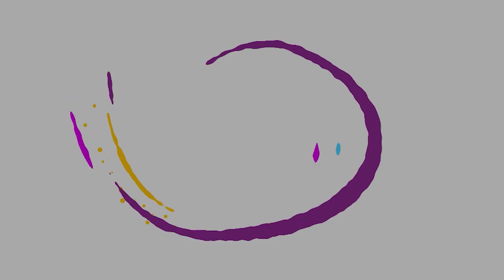PROCURADOR DA CÂMARA MUNICIPAL DE ALFENAS DA ENTREVISTA AO REPÓRTER MUNDO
José Ricardo, fala em entrevista sobre a atuação da Câmara e as parcerias para o benefício de toda a sociedade alfenense.